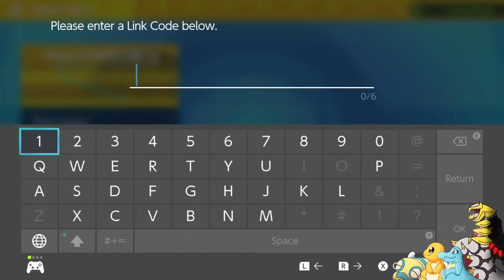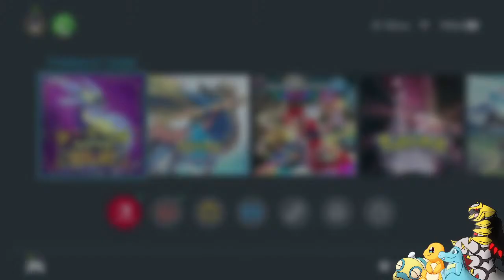Shiny Hunts, Tera Raids, Egg Hatches! Razzie Adventures in Pokemon Violet [3] [w/ Shiny Charm]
Welcome to Razzie's adventures in Pokemon Violet! We hatched a Shiny Sprigatito last stream so let's see what Shinies we can add to the collection today.

Razz Besties : King Aurelius, SummerEevee, Andrea

If you're reading this, you're a real one. Tell me the secret code in chat: Big Blelelelelel Energy!